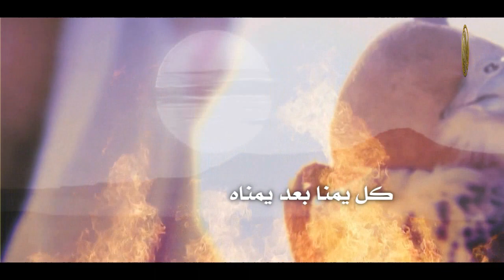شيلة الى رجل الاعمال سالم محمد محيميد السواط | اداء منير البقمي